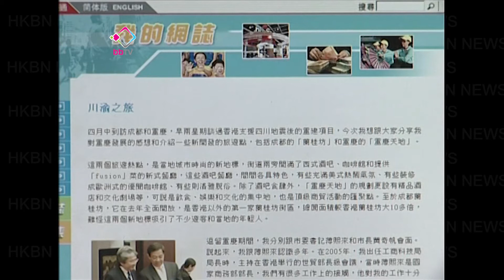財爺冀港人把握重慶發展機遇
財政司司長曾俊華發表網誌，提出四川重慶發展迅速，希望港人留意當地的發展及機遇。